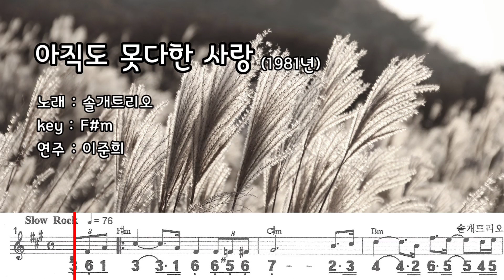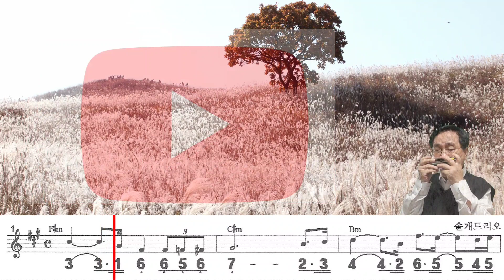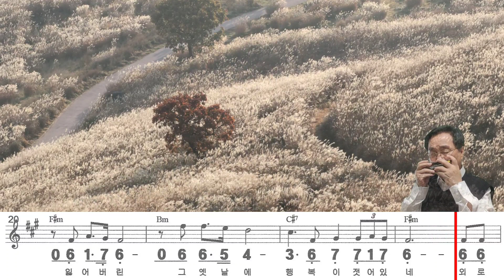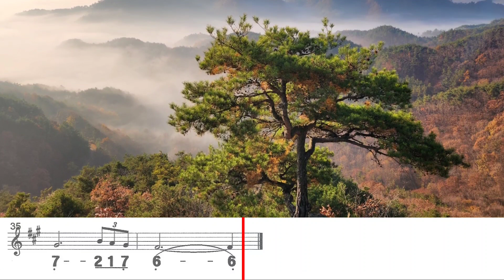아직도 못다한 사랑 (F#m) / 솔개 트리오 노래 하모니카 연주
제목 : 아직도 못다한 사랑
노래 : 솔개 트리오
연주 : 이준희

노래가사
오늘도 갈대밭에 저홀로 우는새는 내마음을 알았나봐
쓸쓸한 바람에 아득히 밀려오는 또렸한 그소리는 잃어버린
그 옛날에 행복이 젖어있네 외로움에 지쳐버린 내마음을
어떻게 말로 다하나요 난 몰라요 이가슴에 아직도 못다한 사랑.

지난밤 꿈속에서 저홀로 우는여인 내마음을 알았나봐
쓸쓸한 바람에 저만끔 밀려오는 또렸한 그소리는 잃어버린
그 옛날에행복이 젖어있네 외로움에 지쳐버린 내마음을
어떻게 말로 다하나요 난싫어요 돌아와요 아직도 못다한 사랑